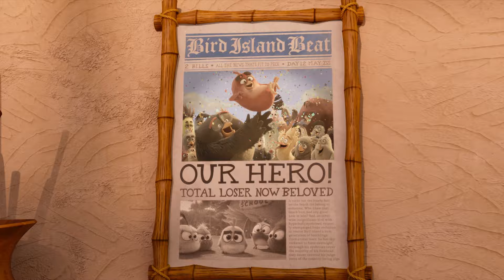The Angry Birds Movie 2 - Premiere Sizzle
The stars of The AngryBirdsMovie2 flocked together at LA Premiere! ✨ Catch more with this team in theaters this Tuesday!

Directed by: Thurop Van Orman

Screenplay by: Peter Ackerman and Eyel Podell & Jonathon E. Stewart

Produced by: John Cohen

Cast:
Jason Sudeikis
Josh Gad
Leslie Jones
Bill Hader
Rachel Bloom
Awkwafina
Sterling K. Brown
Eugenio Derbez
Danny McBride
Peter Dinklage
Pete Davidson
Zach Woods
Dove Cameron
Lil Rel Howery
Nicki Minaj
Beck Bennett
Brooklynn Prince
JoJo Siwa
Colleen Ballinger
David Dobrik
Gaten Matarazzo